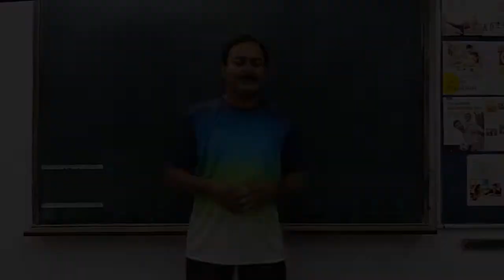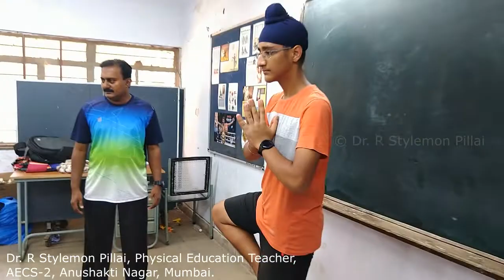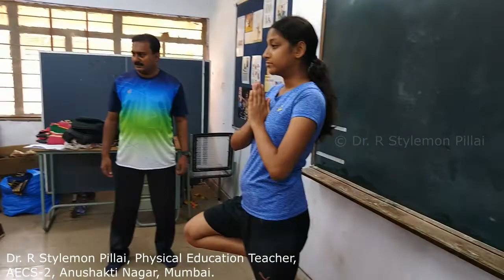REAL TIME POSTURE ANALYSIS SOFTWARE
Dear Students,
Posture is a visual description of a person's anthropometrics. The information of the human posture is crucial cue in Sports. This software captures your posture in Real time during various exercise (eg. Vrikshasana, Mountain pose, Core etc.) and tries to correct your posture with appropriate prompts. This software can be expanded in future to correct the techniques of many other physical exercises and workouts and also to achieve the optimal performance and reduce the risk of physical injury.